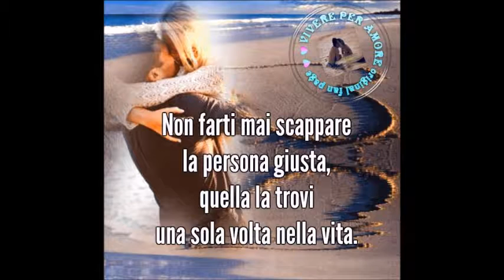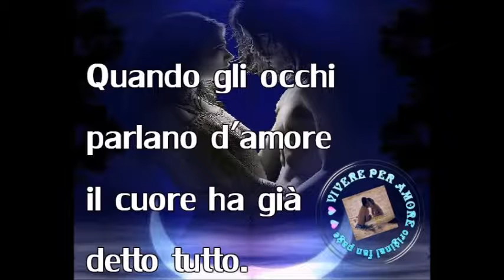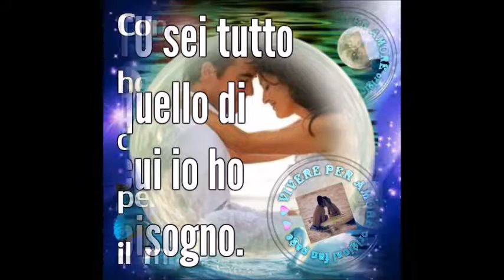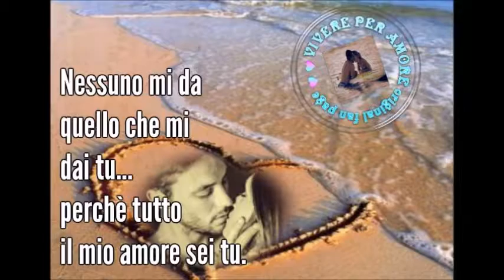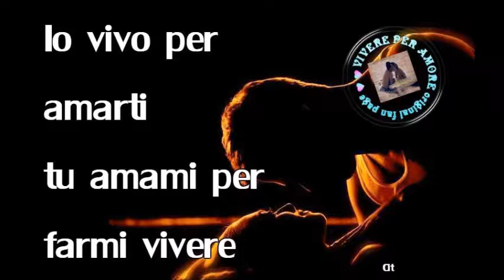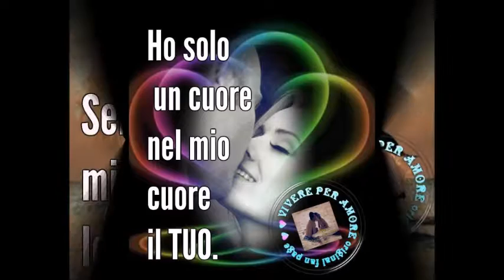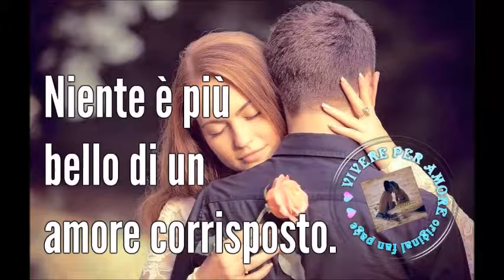bellissimo amore immenso